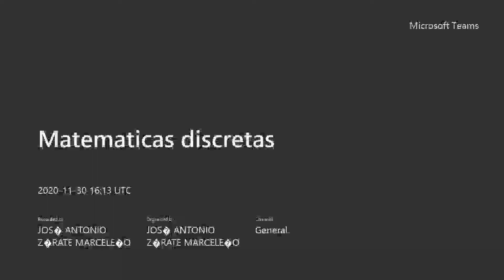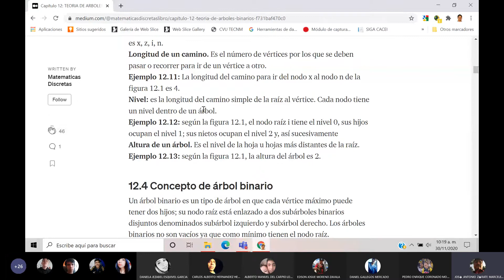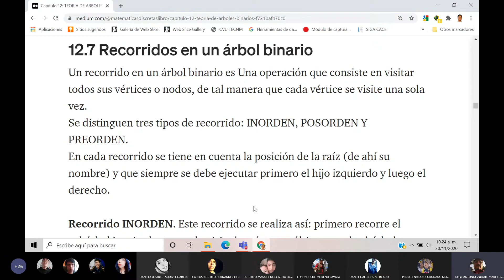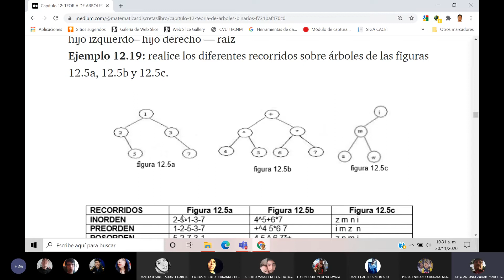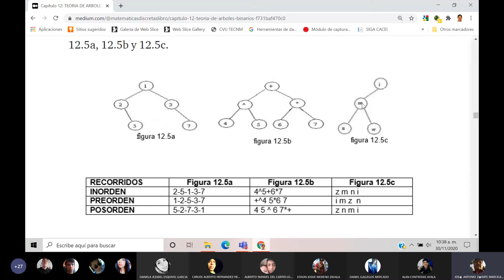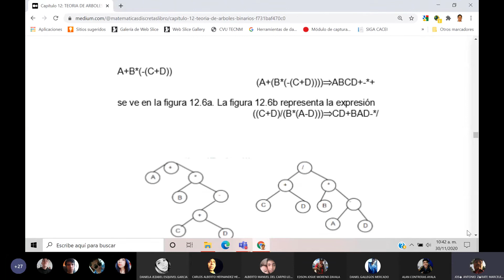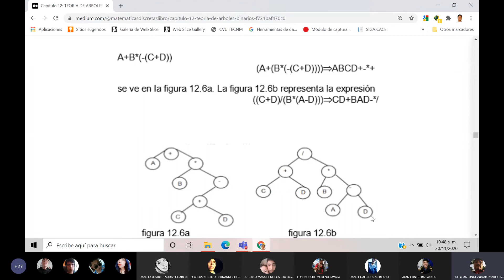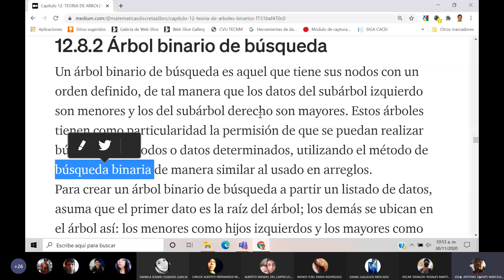discretas 30 11